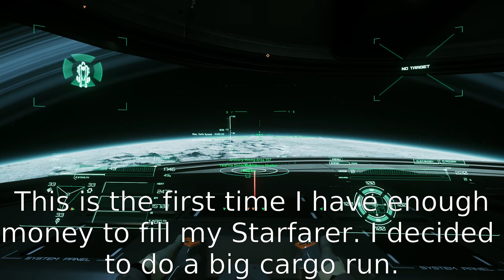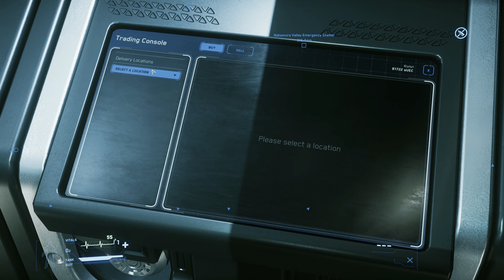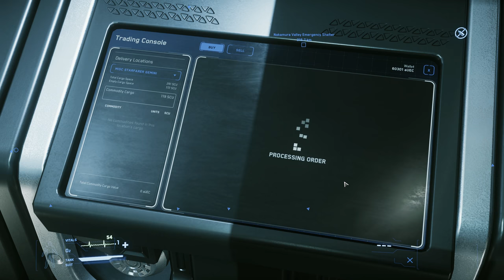A Satisfying cargo run [1440p@30FPS, very high settings]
After some cargo runs with my Freelancer, and then my Constellation, I had enough money to pack a Starfarer with cargo. This is my first cargo run with it. I was able to go above the 100k.aUEC.